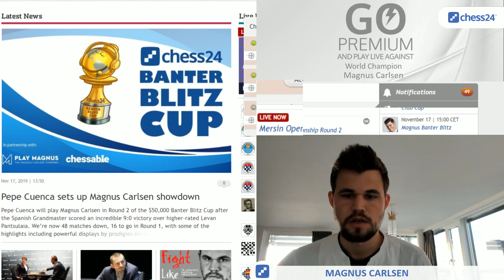"Oh boy... That is a massive blow!" | Magnus Carlsen vs. chess24 user FM drboki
World Chess Champion Magnus Carlsen is back for another session of Banter Blitz and opens the games with a King's Gambit against chess24 user FM Drboki. Replay the game with computer analysis